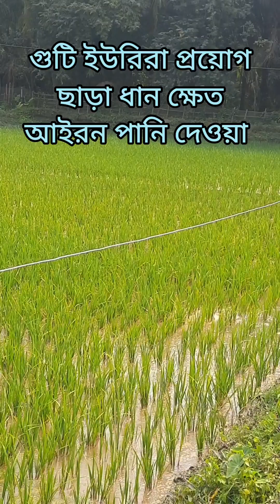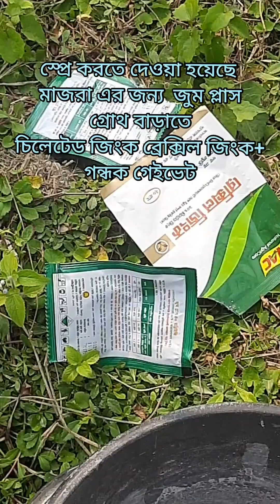ধানের জাত নির্ধারণ গুরুত্বপূর্ণ কেন?!!@কৃষি পরামর্শ।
ধানের গোড়া পচা রোগের প্রতিকার।

কিভাবে ধানের পচন রোগ দমন করবেন।Disease Of Rice & Solution । ধানের গাছের শিকড় শুকিয়ে যাওয়া এবং সমাধান।
সার এর অভাবে কি হয়।
জাত নির্ধারণ।
# গোড়া পচা রোগ।
# ধানের কুশি বৃদ্ধির উপায়।
কুশি বৃদ্ধি করার উপায়।
কুশি বৃদ্ধির করনিও।
ধানে সার প্রয়োগ এর নিয়ম
কৃষি দিবানিশি
দিপ্ত কৃষি
ইউটিউবার গ্রাম
ইউটিউবার গ্রামের কৃষি কাজ